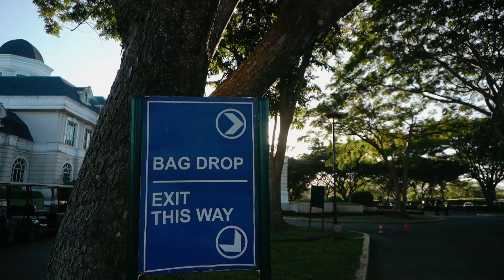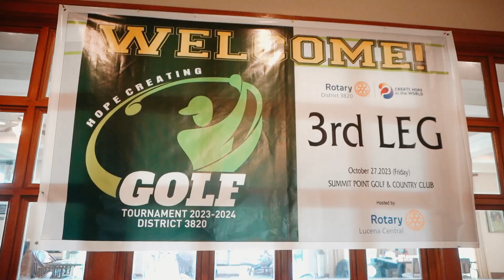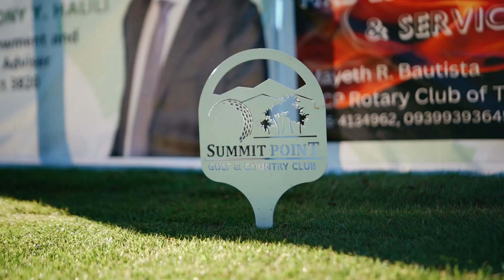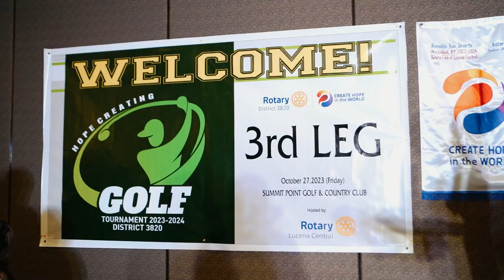District 3820 3rd Leg Golf Tournament SDE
Summitpoint Golf and Country Club
October 27, 2023
Chairman PP Joel Hernandez
Rotary Club of Lucena Central